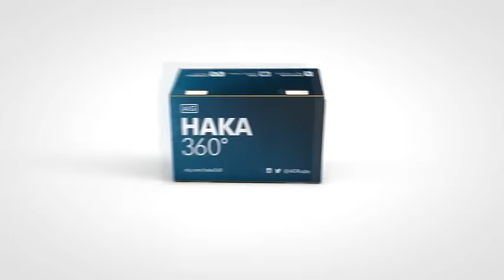Ultimate Rugby's daily RWC round up day 27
Marcelo Bosch will miss argentinas quarter final against Ireland after being handed a one-match ban
Bosch was cited for a dangerous tackle in their Pool C match against Namibia at Leicester City Stadium and received a yellow card on field

Ross Ford and Jonny Gray were both cited post match and banned for 3 weeks after evidence revealed the players tip tackled jack lam during a clean out.
The judicil officer deemed the act of foul play merited a low-end entry point, and added one week for aggravation due to the need to deter this type of dangerous foul play. However their suspensions were lessened a week due to clean records
David Pocock has been given an off field yellow for kneeing and sean o’brien is yet to confirm whether he will be appealing his one match suspension for what was deemed a forearm strike to the chest of pascal pape by the judicial officer.
Stephen Moore and Matt Giteau are set to make their 100th appearance in a wallabies jersey this weekend
Wales have called up eli walker as a replacement for the injured liam Williams but assistant coach rob howley has confirmed he is unlikely to play this weekend as he is yet to fully recover from a hamstring injury sustained a month ago
The viral clip of the day featured crowd goes wild reporter james mmconie confusing eben etserbeth at a press conference